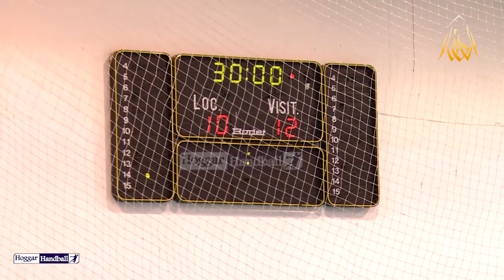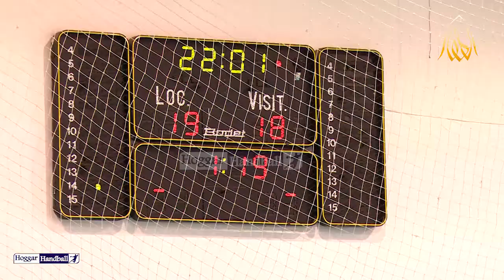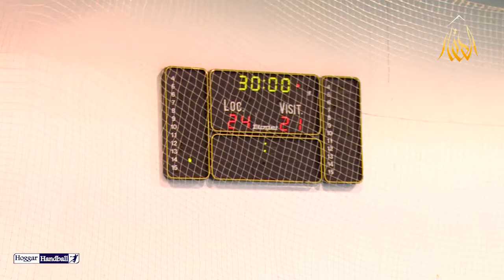ملخص مباراة المجمع البترولي و وفاق عين توتة